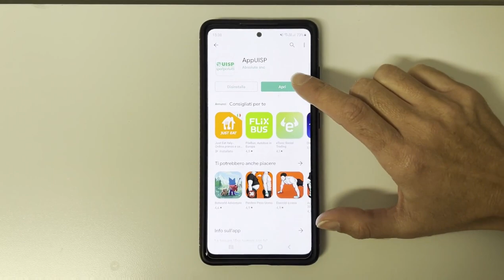AppUisp per il tesseramento 2021/22